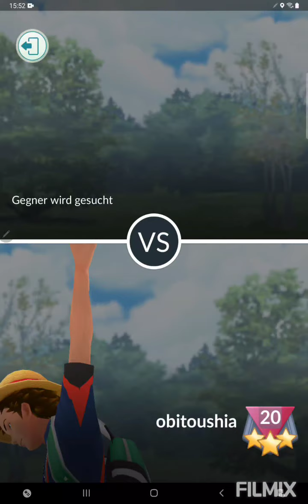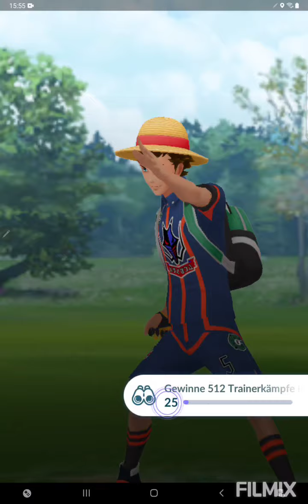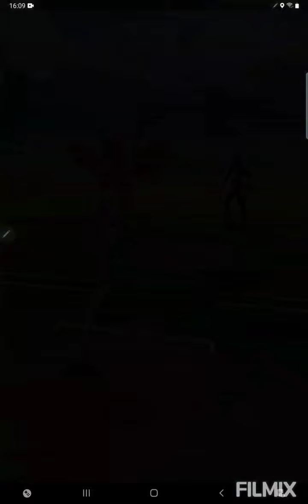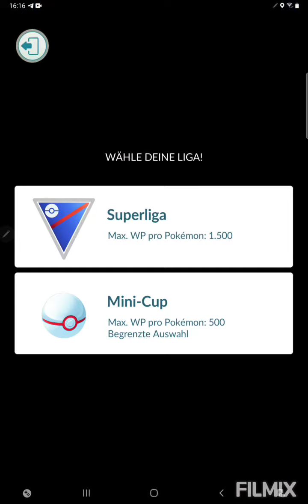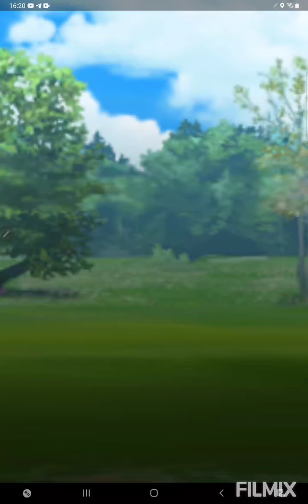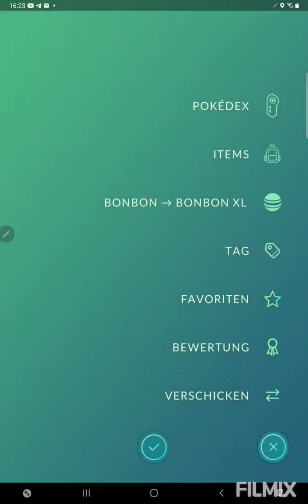Das göttliche Welsar ist leider das Opfer im Team😢 Pokemon GO German/Deutsch